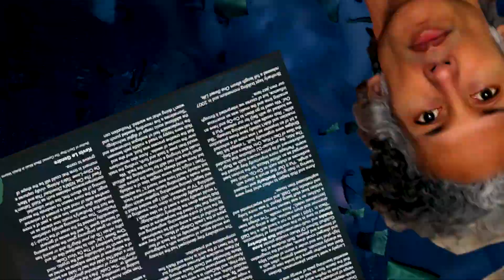'Analects' - Brotherly - [Album Trailer] - Whirlwind Recordings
BROTHERLY, the brain-child of Anna Stubbs and Rob Mullarkey, are back with a definitive greatest hits collection (16 tracks): ANALECTS - for the first time ever, their music is featured as a special edition double vinyl package, including three reworked songs with new special guests in Donny McCaslin, Kaidi Tatham & Jason Rebello, and a previously unreleased track 'The Code.'

Full Personnel List:

Anna Stubbs - vocals
Rob Mullarkey - beats, bass, guitars, rhodes, synths, vocals, percussion

Ty - vocals
Eska Mtungwasi - vocals

Donny McCaslin - tenor sax
Kaidi Tatham - clav, synths, flute
Jason Rebello - piano

Eddie Stevens - moog
Simon Colam - rhodes
Finn Peters - flute
Gareth Lockrane - flute
Jan Ozveren - guitar
Ben Jones - guitar
Dave Okumu - guitar
Femi Temowo - guitar
Martyn Kaine - drums, percussion, MPC
Drew Horley - beats, additional synths
Ben Bryant - percussion
Volker Straeter - percussion
Phil Peskett - synths
Sharlene Hector - backing vocals
Natalie Williams - backing vocals
Tawiah - backing vocals
Rakhi Singh - violin
Jae Yoo - violin
Max Baillie - viola
Lucy Railton - cello

A Gilles Peterson’s Worldwide Session Of The Year Nominee

"Some of the most forward thinking UK music for me."
Moses Boyd

"Brotherly is an amazingly eclectic mix of rhythm, deep harmony and musicality... I've always looked to them for a source of inspiration!"
Jordan Rakei

“Can’t beat Brotherly for amazing wonky changes of feel coupled with that bonkers and brilliant drum programming.”
Anna Meredith

All new photos of Brotherly by Rob Blackham of Blackham Images
ANALECTS album cover & full graphic design by Dave Bush
All other photos provided by the Artists